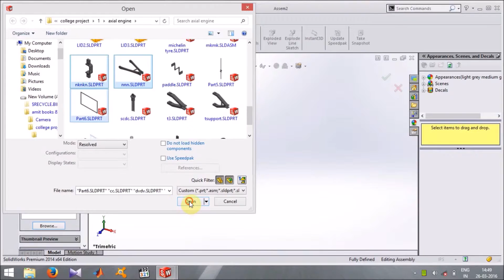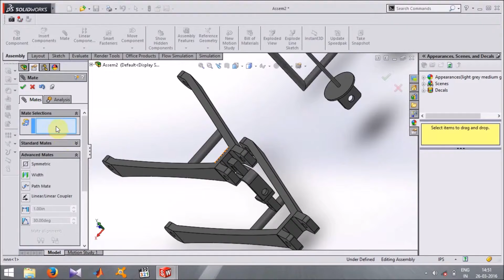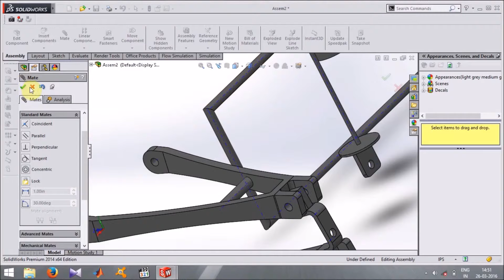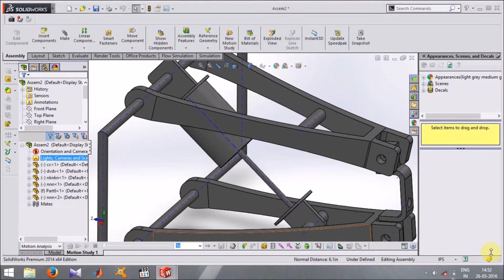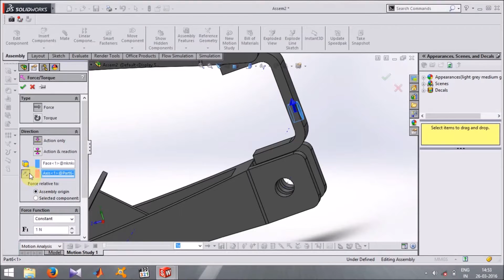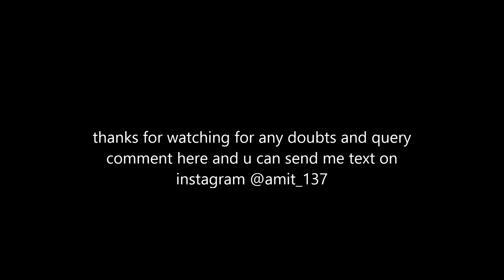Suspension motion analysis in solidworks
How to make or Setup of suspension system ,Assembly , motion analysis and graph plot in solidworks for suspension . in this video you will learn how to do suspension motion analysis in solidworks for sae baja it is very helpfull for those who dont know how to do suspension motion analysis in solidworks